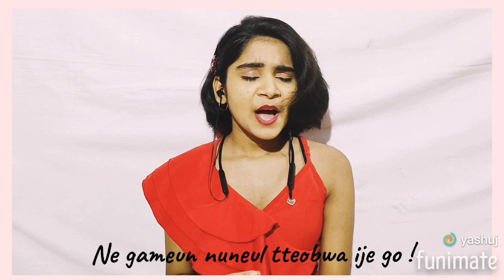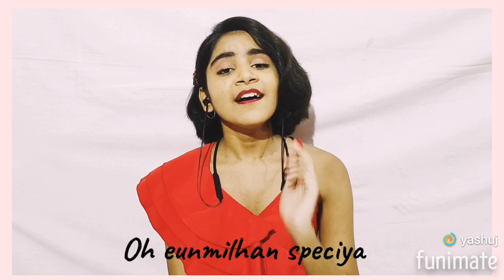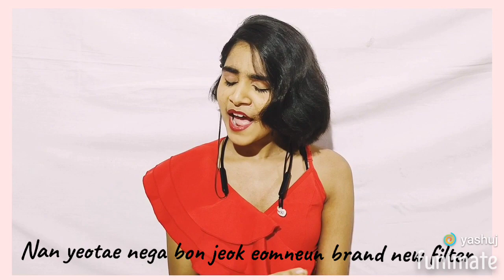BTS Jimin Filter - cover by MIHIKA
Cover by : Mihika Jagtap
Adlibs/Whistle by : Yashashree
Original song by : BTS Jimin
.Hello beautiful people ! I apologise for late upload. Couldn't give time because of exams 😭 Me and my sister worked so hard for this cover. Hope you guys will give a love  💜 Borahae